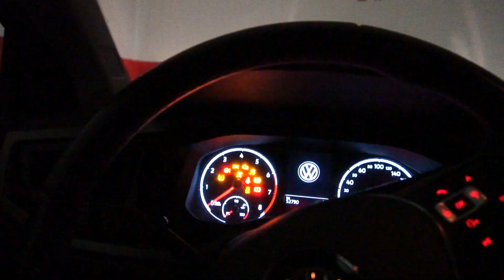VOLUMEN #11 | UN DIA EN MI DIETA 🦖 Mis PRIMEROS 🔥200KG🔥 en CONVENCIONAL y MACARRONES CON TOMATE 😱 😱